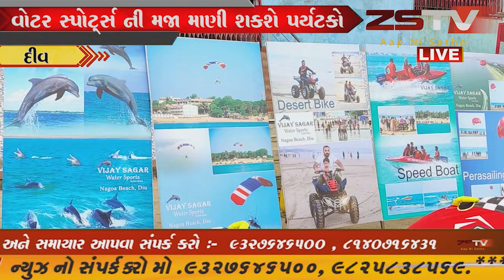દીવ માં પર્યટન ને વેગ આપવા દીવ પ્રશાસન દ્વારા અથાગ પ્રયાસો થઈ રહ્યાં છે